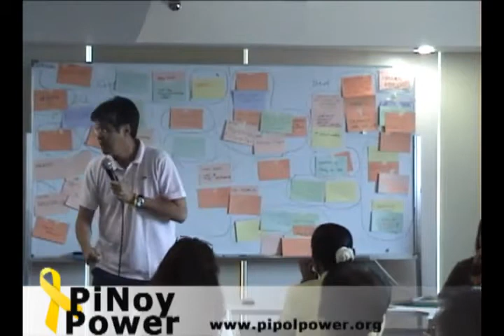This is what distinguishes _US_ from TRAPO politics- Senator Francis _Kiko_ Pangilinan